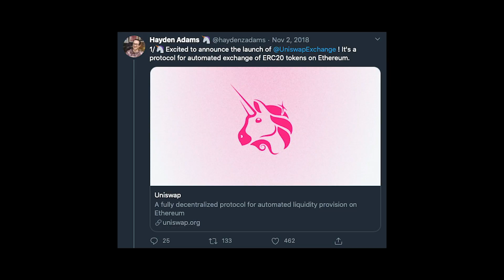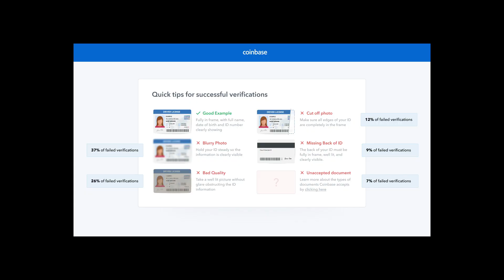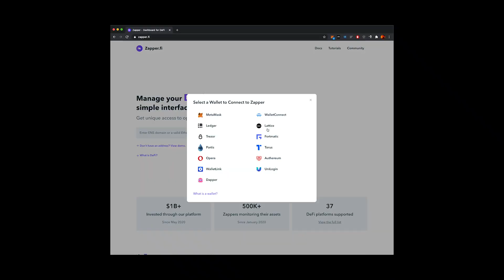DEXs vs CEXs: Why everyone will eventually trade on DEXs